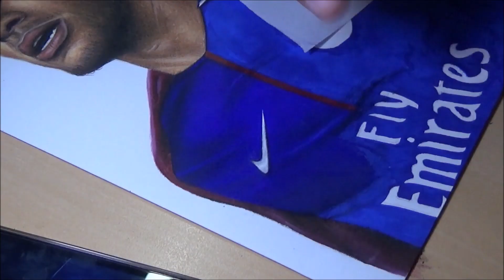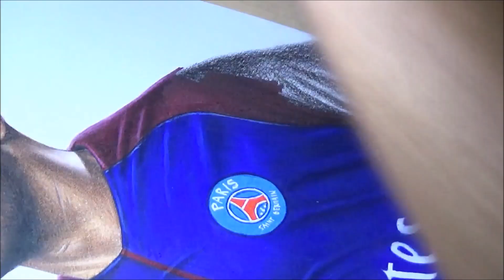Drawing Neymar Jr - PSG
BUY THIS DRAWING: